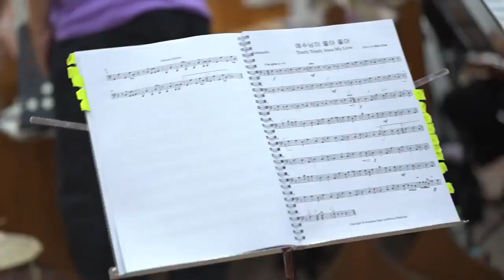Video Report - 2023 Grand Praise March in Mexico (World Milal Missionary Choir GPM)